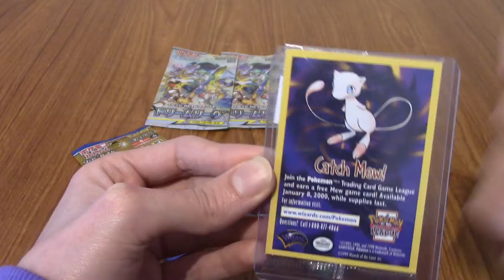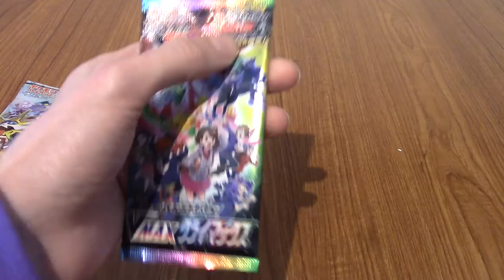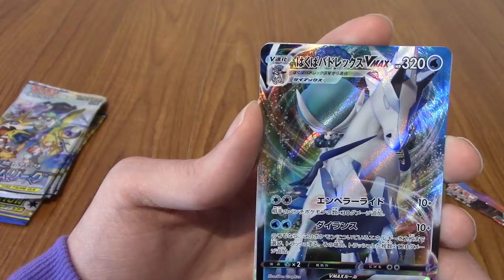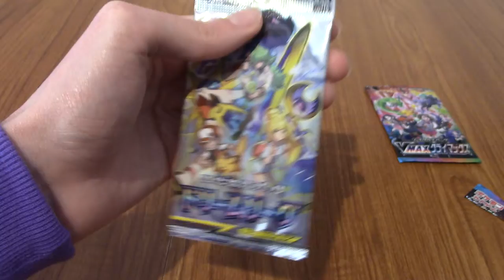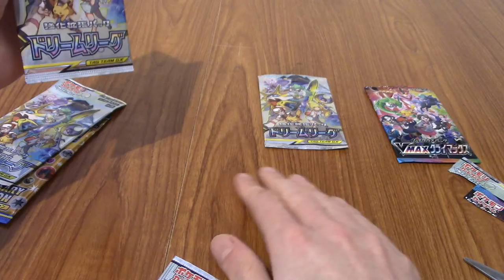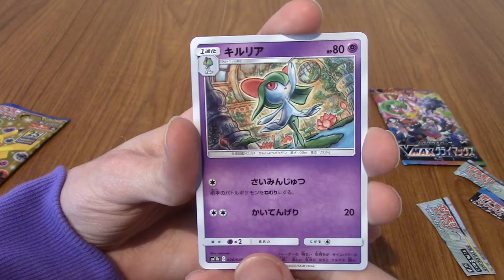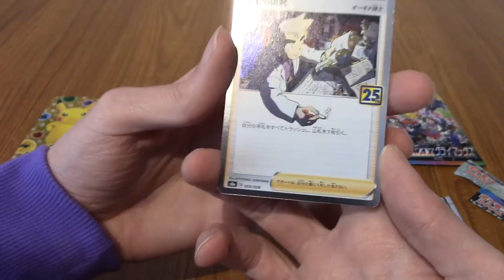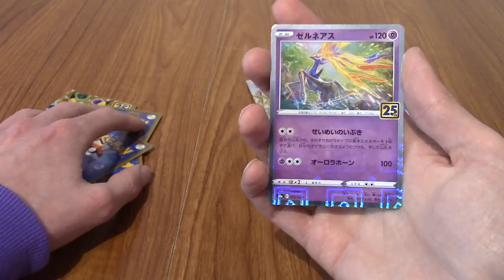PokeOpenings: A Few Japanese Packs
Time to take a look at some Japanese Pokemon cards today, namely from VMAX Climax, Dream League and the 25th Anniversary set!

Social Media